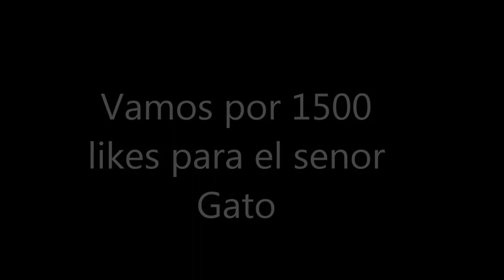El Senor Gato y su encuentro con la Playstation 4